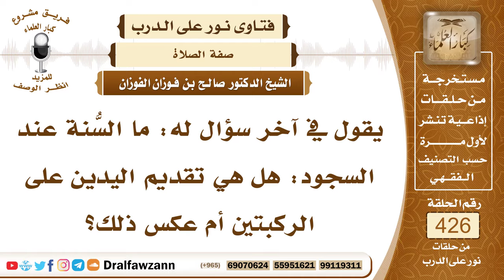5780- هل الأفضل عند السجود النزول على اليدين أو الركبتين؟ - الشيخ صالح الفوزان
"5780- يقول في آخر سؤال له: ما السُّنة عند السجود: هل هي تقديم اليدين على الركبتين أم عكس ذلك؟
الجواب: الجواب: السُّنة أن المصلي إذا خرَّ للسجود فأول ما يقع على الأرض ركبتاه ثم يداه ثم جبهته وأنفه ويخالف بروك البعير، فإن البعير على العكس أول ما يقع على الأرض يداه ثم ركبتاه هذا البعير وقد نهيناه عن التشبه بالبعير، فنخالف صفة بروك البعير.
السيرة الذاتية:
للاشتراك في قناة الشيخ صالح الفوزان

14_ الشيخ محمد أمين الشنقيطي
يتيوب

15_سماحة المفتي عبد العزيز آل الشيخ
 يوتيوب

رئيس الفريق
لمشروع كبار العلماء